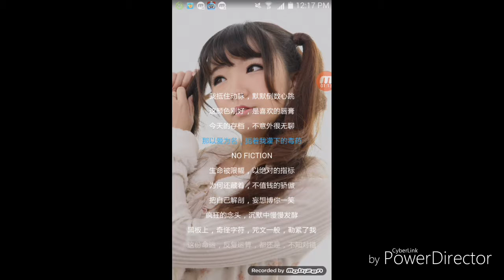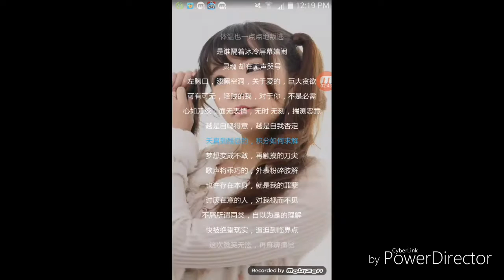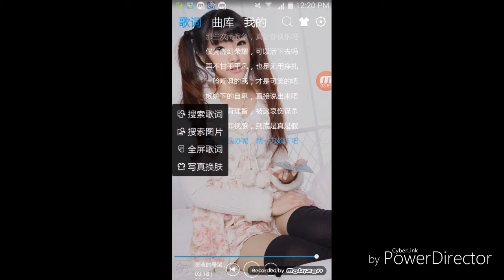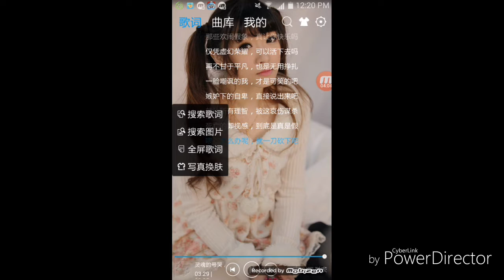[灵魂的号哭]清唱-蝎子王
我是在酷我找歌的